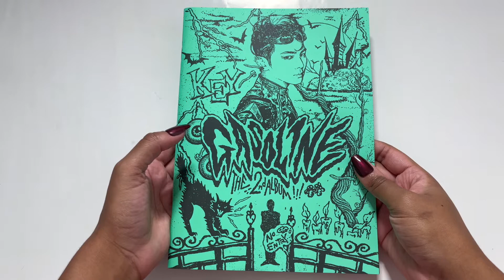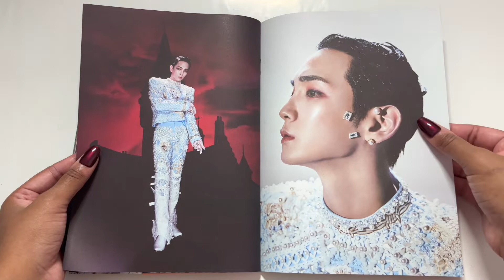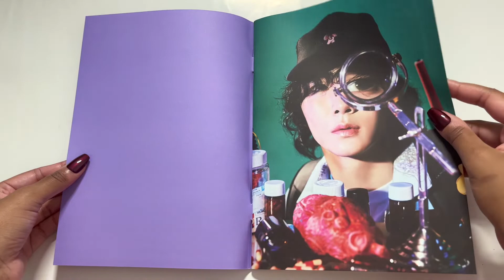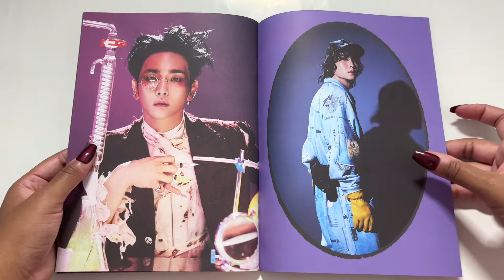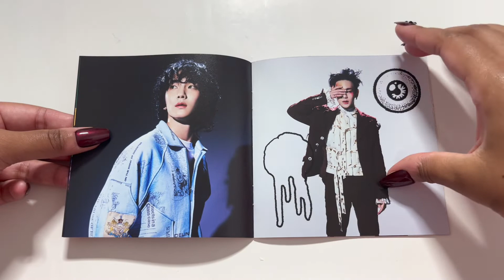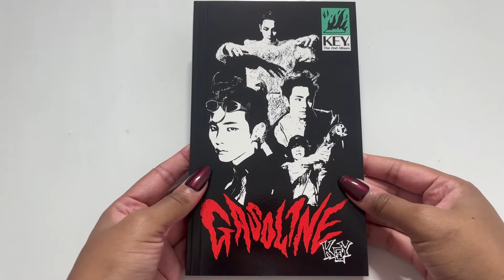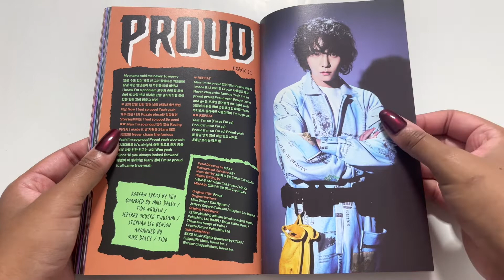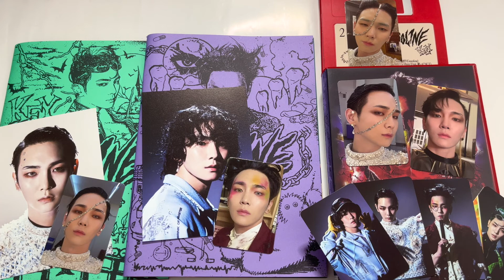UNBOXING Key (키) - Gasoline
King Key is back again!